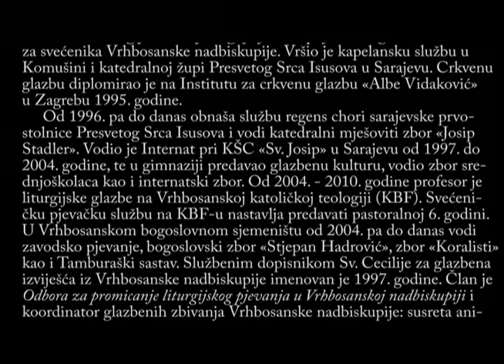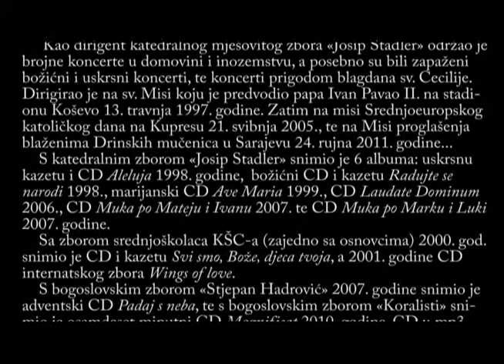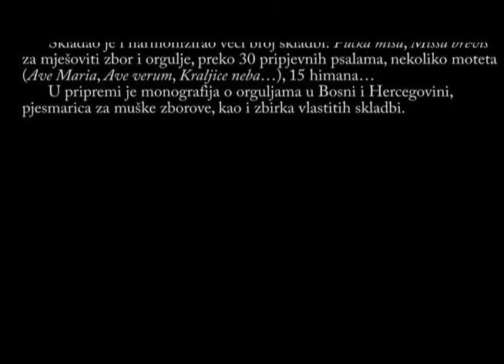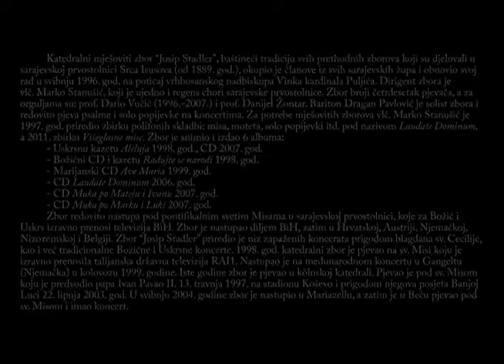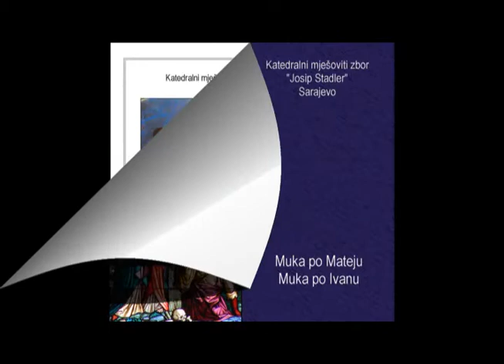Missa brevis (Marko Stanušić) izvodi: Katedralni mješoviti zbor "Josip Stadler" - Sarajevo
Marko Stanušić: Missa brevis (izvodi: Katedralni mješoviti zbor "Josip Stadler" - Sarajevo) Danijel Žontar, orgulje; Marko Stanušić, dirigent